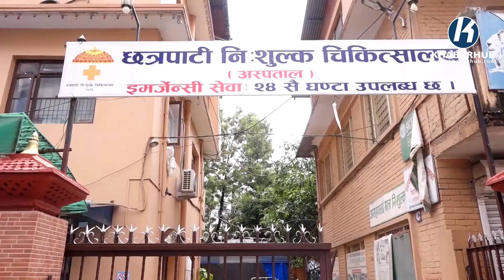शिक्षामन्त्रीले गरे कोरोना संक्रमितको उपचार भइरहेको अस्पतालको अनुगमन